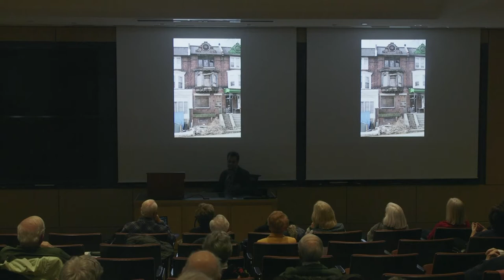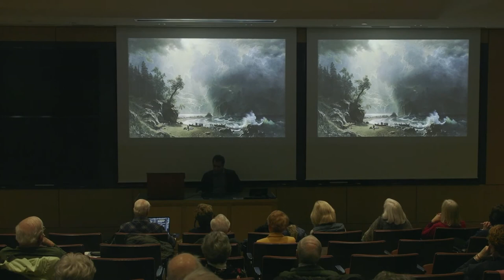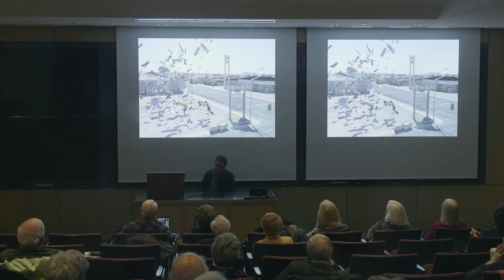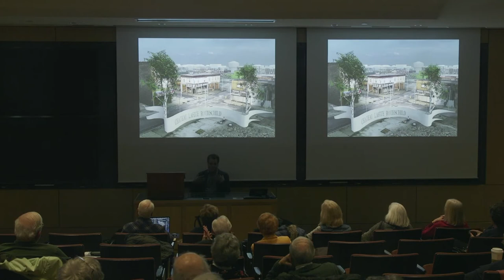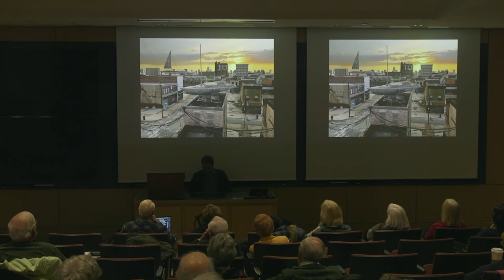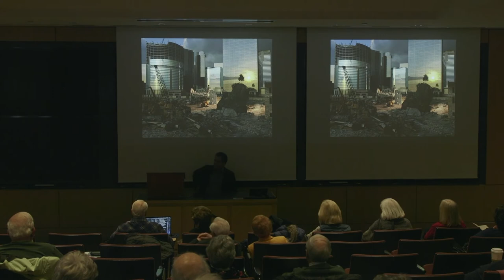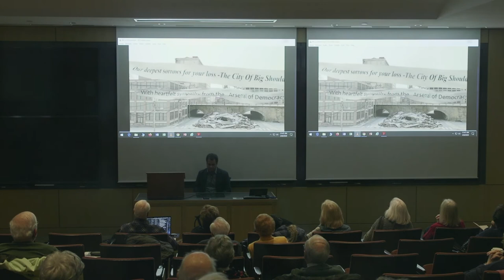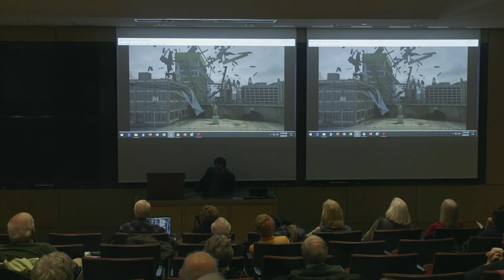The Post-Digital Image - MLA Lecture Series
We understand the world in terms of concrete things, places and people. Join us as we examine the transitions between the world as it is and the one it is becoming.

This is the second video in the 2020 MLA Lecture Series and features Timothy Portlock's "The Post-Digital Image."